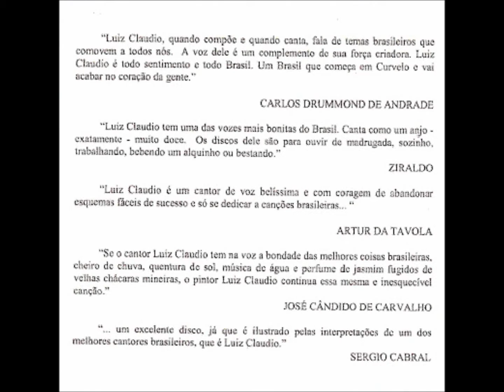MARINA - LUIZ CLAUDIO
LUIZ CLÁUDIO
LP VOZ & VIOLÃO 2000
(Disco não lançado comercialmente)
LUIZ CLÁUDIO
Luiz Cláudio de Castro
22/3/1935 Curvelo, MG
28/8/2013 Guaratinguetá, SP
MARINA
Samba-canção, de 1947
(Dorival Caymmi)

Marina, morena
Marina, você se pintou
Marina, você faça tudo
Mas faça um favor
Não pinte esse rosto que eu gosto
Que eu gosto e que é só meu
Marina, você já é bonita
Com o que deus lhe deu
Me aborreci, me zanguei
Já não posso falar
E quando eu me zango, marina
Não sei perdoar
Eu já desculpei muita coisa
Você não arranjava outra igual
Desculpe, marina, morena
Mas eu tô de mal

Uma curiosidade. A canção foi gravada em 1947, por quatro cantores diferentes em estilo:
Dick Farney, Francisco Alves, Nelson Gonçalves, e o próprio autor. Um fato raro na MPB que quebrou um tabu porque foi gravada em gravadoras diferentes! “Marina, você já é bonita com o que Deus lhe deu…” Fonte